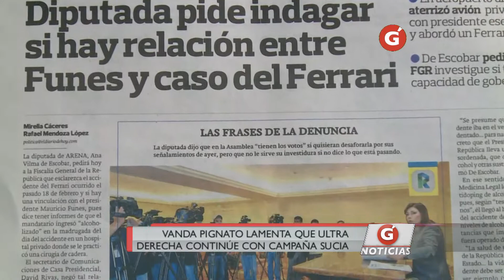Vanda Pignato lamenta campaña sucia de Arena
La primera dama de la república y secretaria de inclusión social, Vanda Pignato, lamentó que la ultra derecha continúe con su campaña sucia en el marco de las elecciones presidenciales.